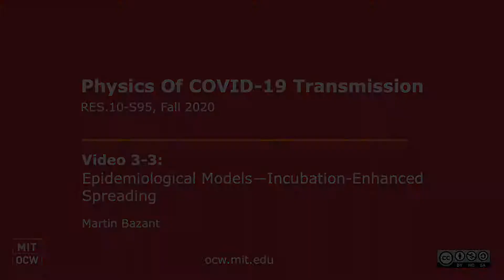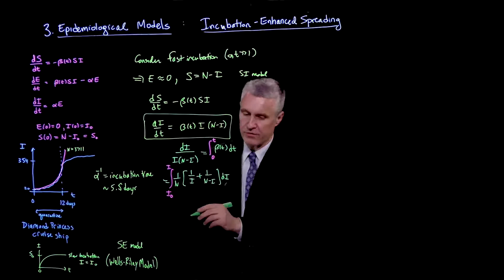Epidemiological models: Incubation-enhanced spreading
MIT RES.10-S95 Physics of COVID-19 Transmission, Fall 2020
Instructor: Martin Z. Bazant